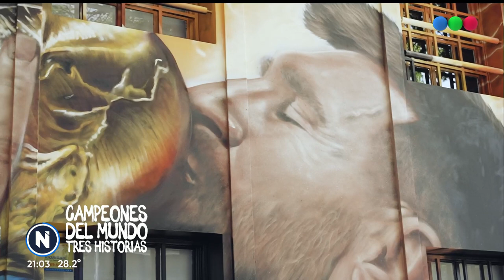ARGENTINA CAMPEÓN del MUNDO: TRES MESES, TRES MURALES Y TRES HISTORIAS - Telefe Noticias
Este sábado se cumplen tres meses de haber ganado el Mundial de Qatar 2022 y en Telefe Noticias lo celebramos con las historias de tres murales que se hicieron en forma de homenaje.

Hablamos con José Luis, dueño de una fábrica en Lomas de Zamora, con Rodrigo, que hizo pintar a Messi con la copa en el frente de su casa en Palermo, y con José que le regaló a su hijo Tomás una persiana de su local para que pinte lo que quiera e hizo a Messi con Di María.